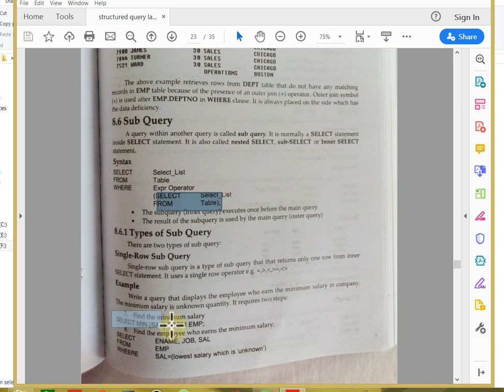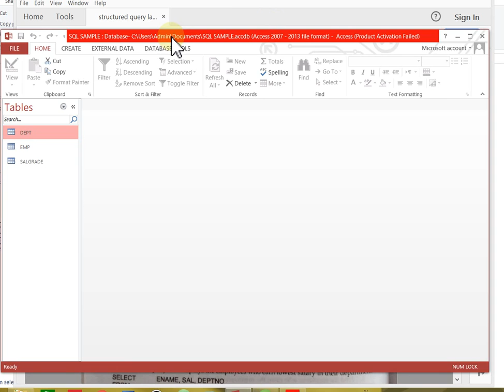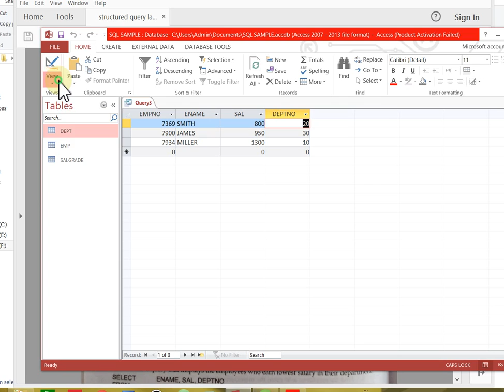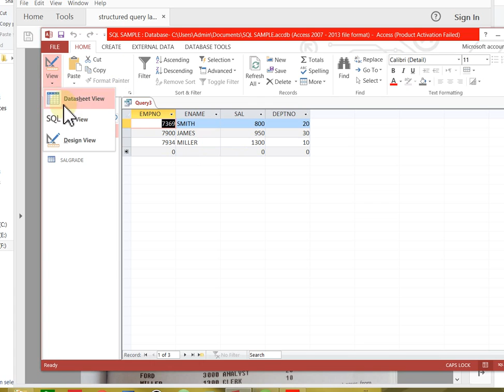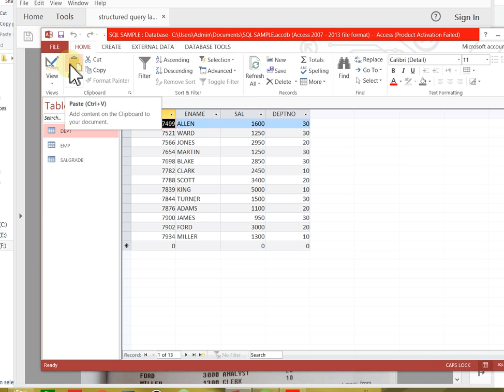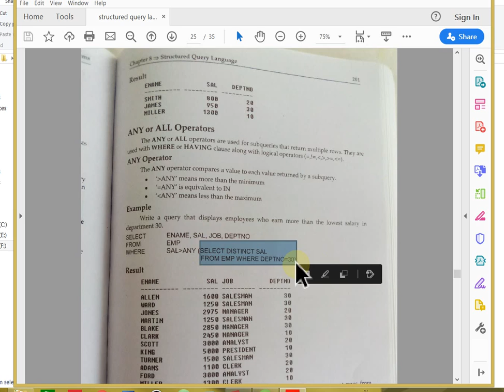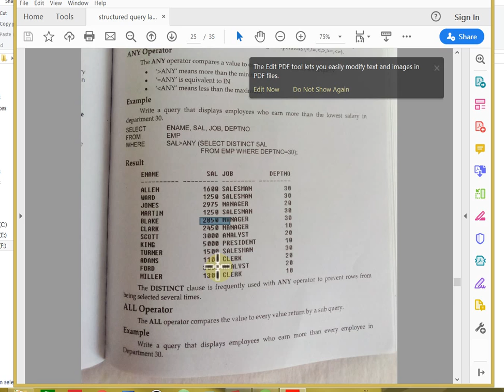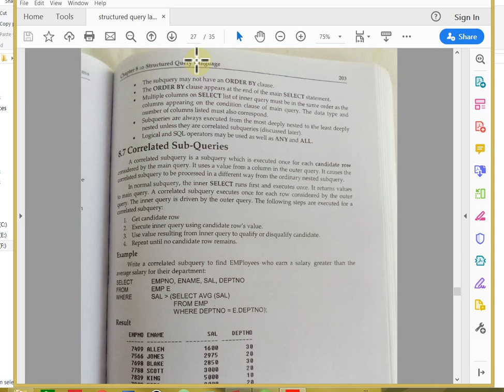LECTURE#16 SQL SUB QUERIES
STRUCTURED QUERY LANGUAGE, SUB QUERIES